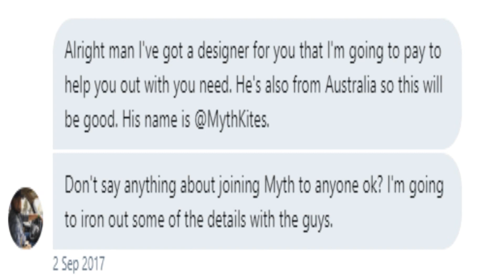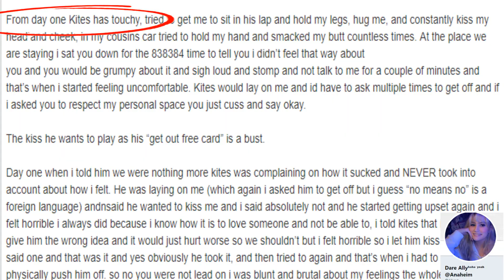Dare Kites Exposed - My Thoughts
Today I am giving my opinion on the recent events that have taken place in the community. Obviously this doesn't involve me but this is the news bby. Also I do apologise for the Ali-A intro memes but I missed out on that hype so I'm making up for lost time.

My verdict for this story is that both parties involved are at fault. Kites should have taken no for an answer and definitely not forced himself upon Ally. Whereas Ally is the victim she shouldn't have put herself in that situation nor given verbal confirmation that some s£xual behaviour was ok (especially when she wasn't comfortable with it).

Sending $%xually explicit content to obvious minors on the other hand ( AKA 14 year olds) is inexcusable and definitely not something to be looked upon lightly. The repercussions as result of these actions have definitely been appropriate and Kites should consider himself lucky if no further action is taken.

pg 13 clean family friendly (Curious told me to)